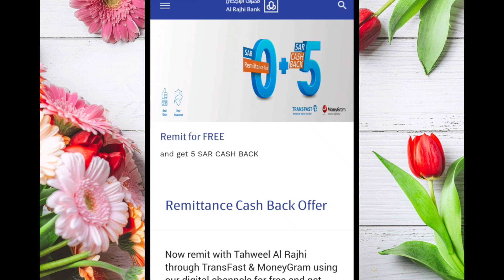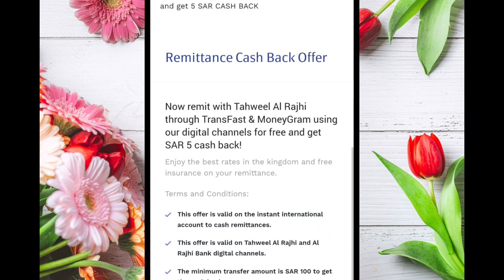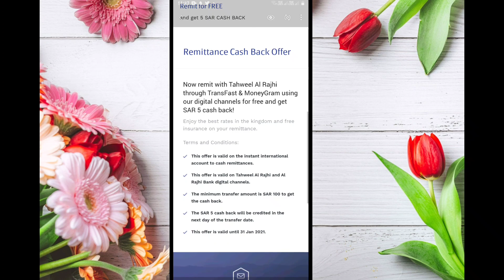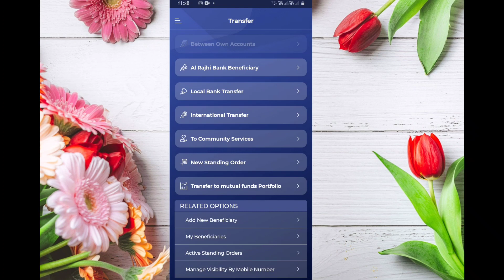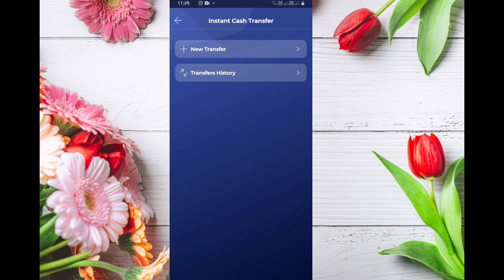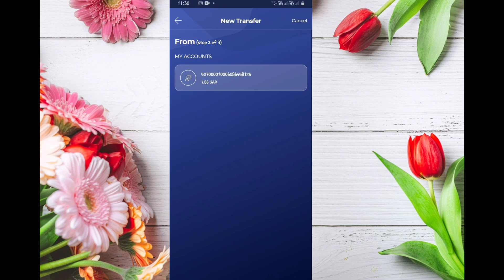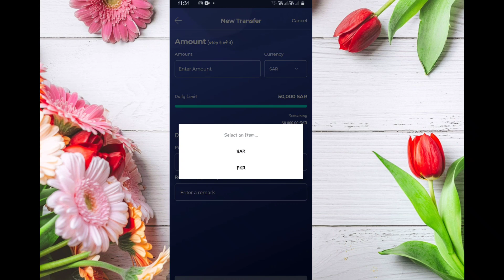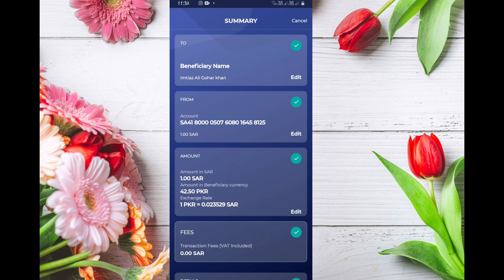Send International I Money From I Tahweel Al Rajhi For Free And Get 5 Riyal Free Cash Back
Tahweel al rajhi se apne mulk pese bhejo or 5 riyal free cash back pao

Facbook..